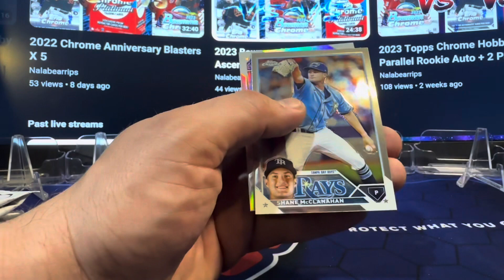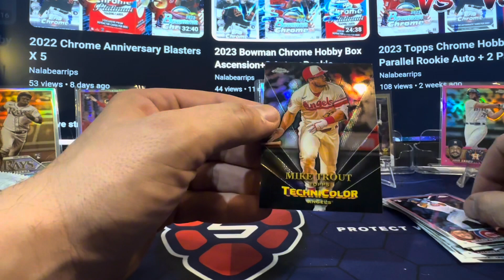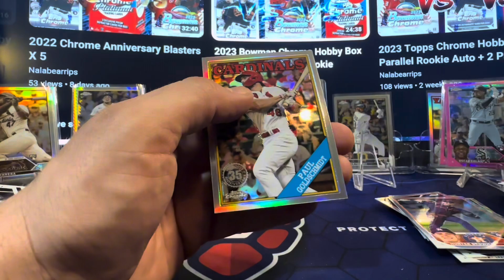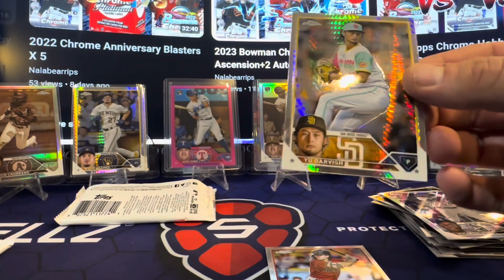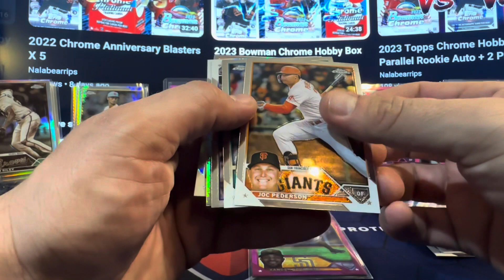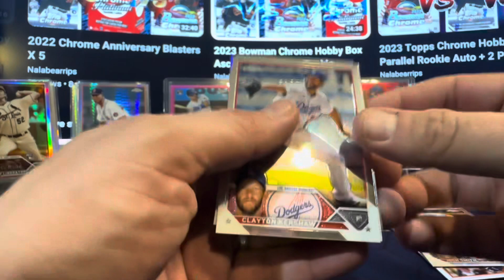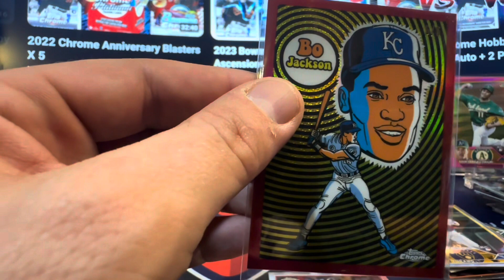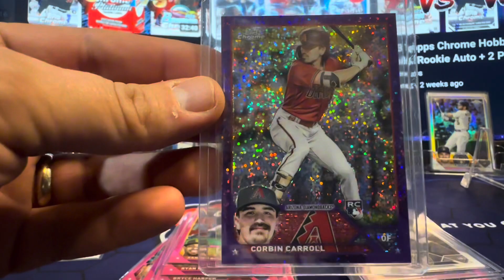2023 Chrome Blaster Case Part 8 Multiple Parallel Hits Ultra Violet/5, FutureStars/50+ROY Parallel !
Rookie Year Parallel !! Ultra Violet Out of 5
Future Star Parallel!!!